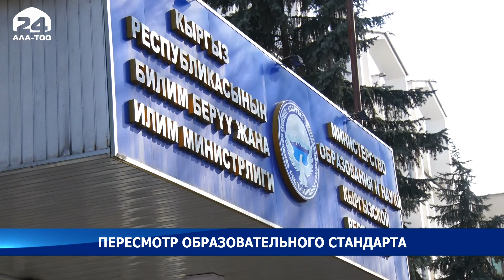Минобразования пересматривает Государственный образовательный стандарт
Министерство образования и науки пересматривает Государственный образовательный стандарт. В ведомстве создана рабочая группа, в состав которой вошли сотрудники академии образования, заместители директоров по учебно-воспитательной работе, учителя-предметники.
Основанием для пересмотра стандарта стали современные требования к системе образования, государственный и социальный заказы, отраженные в программе развития системы образования, требования рынка труда, соответствие международным документам, ратифицированным в Кыргызстане.